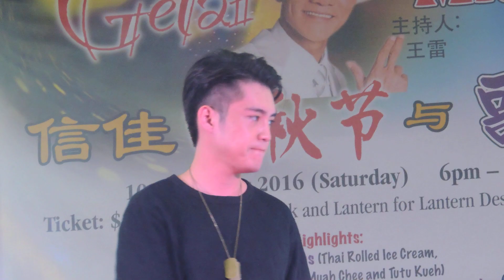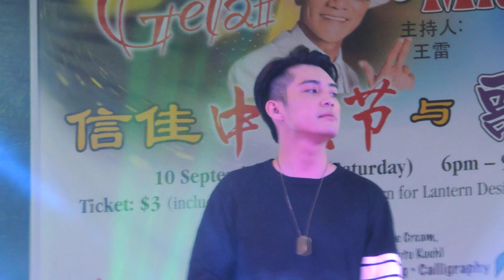黄振隆 Desmond - 挽仙桃